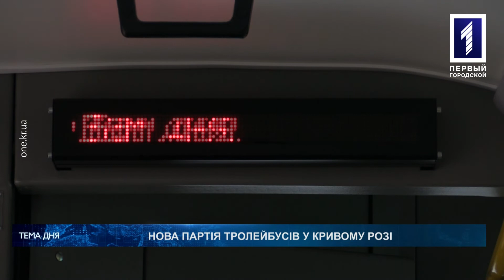Тема дня: сім нових тролейбусів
Скільки у автопарку міста нових тролейбусів? Як буде оновлюватися транспортна мережа Кривого Рогу? Які маршрути подовжили, а які навпаки скоротили? Про сімку новеньких тролейбусів, що вийшли на маршрути Кривого Рогу, та постійне оновлення рухомого складу говорили Микола Малкович та Олександр Приходько у «Темі дня».